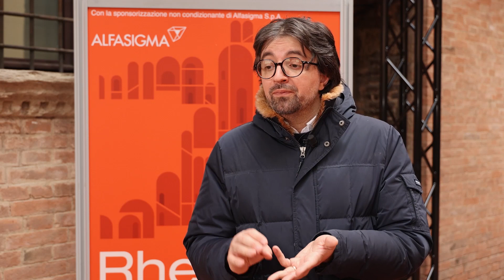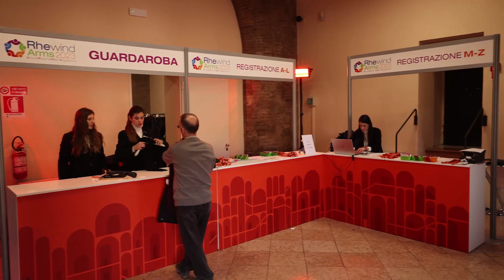Terapia della malattia di Behcet: il punto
Si è parlato della malattia di Behcet e delle opzioni terapeutiche disponibili qui a Bologna in occasione di Rhe-wind Arms 2023, un evento dedicato alla discussione di diverse patologie reumatologiche.
Abbiamo approfondito l’argomento con il dott. Pietro Leccese, Dirigente Medico del Dipartimento di Reumatoloigia, Azienda Ospedaliera S. Carlo, Potenza, che ha tenuto una relazione sul tema.